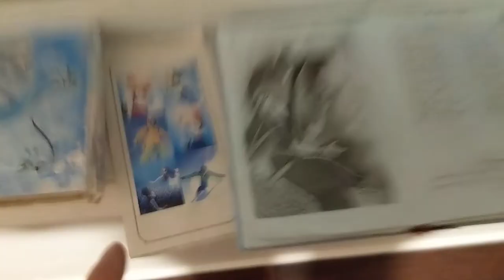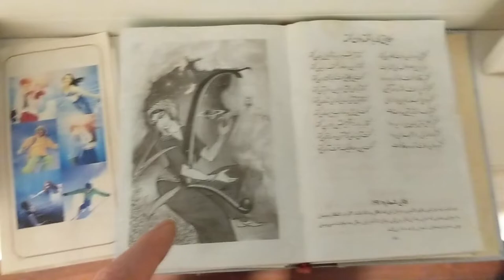CheetahDundeePalangeIrani is 100% not like father: (137wins) vs fajer(97wins)